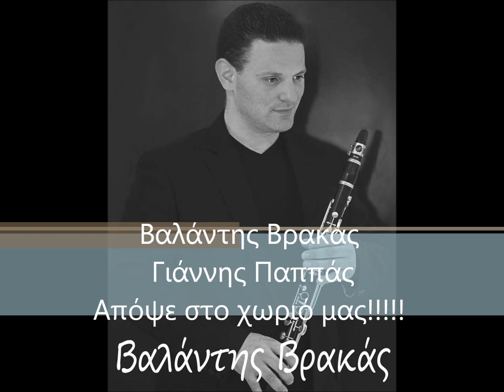Βαλάντης Βρακάς,Γιάννης Παππάς ''Η παρέα''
Απόψε στο χωριό μας ήρθε μια παρέα!